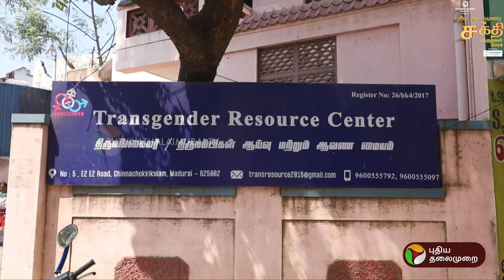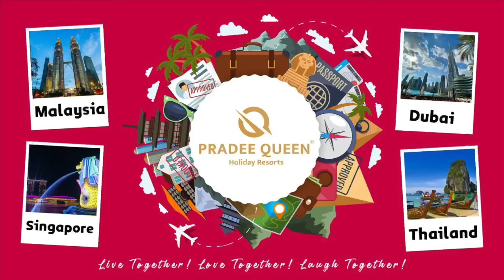கருணைக்கான விருதை வென்ற பிரியா பாபு | PT Awards | Sakthi Awards 2024 | PTT